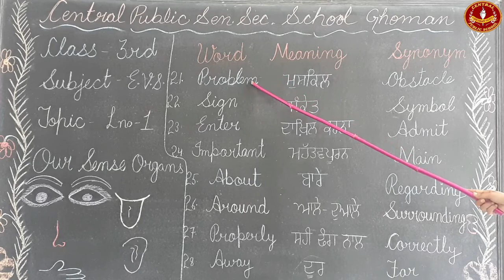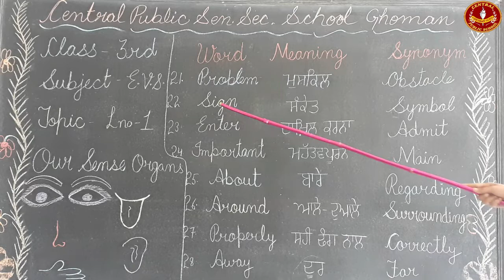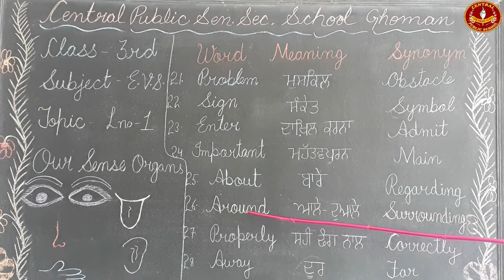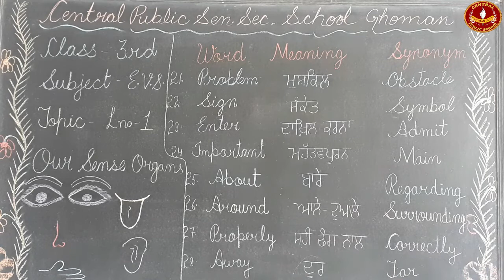3rdEVSCh 1our sense organs,word meanings&synonyms